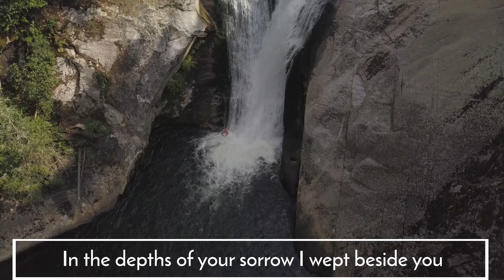Nothing to Fear - Porter's Gate featuring Audrey Assad - Lyrics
Nothing to Fear feat Audrey Assad
Written by: Isaac Wardell, Paul Zach, Audrey Assad